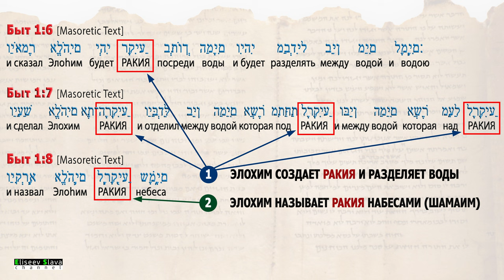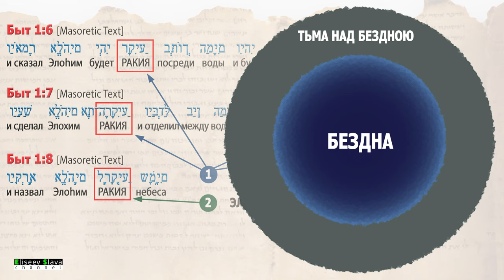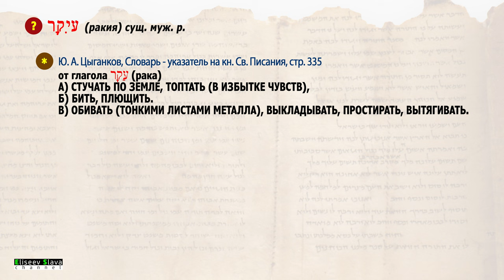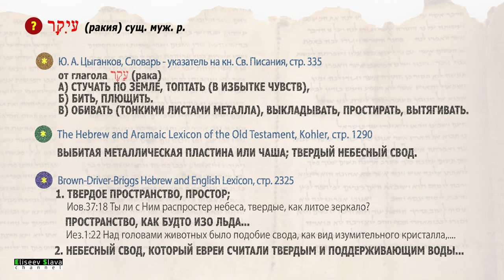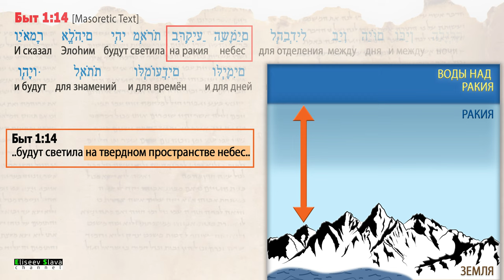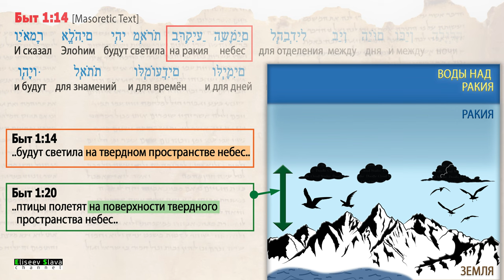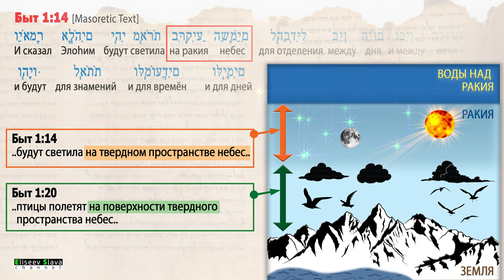НЕБЕСНАЯ ТВЕРДЬ, НЕБОСВОД, РАКИЯ / 4K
В кн. Бытие (Библия), при сотворении неба и земли, Бог создает твердь(на иврите "ракия"). Воды были разделены твердью. И образовались воды над твердью и воды под твердью. Кроме того, на тверди находятся солнца, луна, звезды. И также летают птицы.
В данном видео, рассматривается значение термина "твердь", а также пытаемся понять что она представляет собой.
(!) - Данное видео, является частью видеоролика
 "Кн. Бытие. гл. 1 / ПРОИСХОЖДЕНИЕ НЕБА И ЗЕМЛИ"

СОДЕРЖАНИЕ

00:49 - Создание тверди, Быт 1:6-8. Твердь разделяет воды
02:38 - Словарные определения ивритского слова "ракия" (твердь)
04:30 - Бог создает светила и помещает их на твердь, птицы небесные летят по тверди.

Слайды, использованы в данном видео, можно скачать (см. ниже ссылку). При использовании, ставьте ссылку на мой канал. Если вам необходимо создать слайды для ваших презентаций, напишите, за определённую плату сделаю. Спасибо